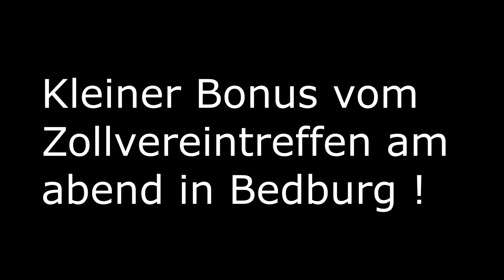Yamaha Booster 70ccm Test Ride ! / Booster Projekt + Zollverein Treffen